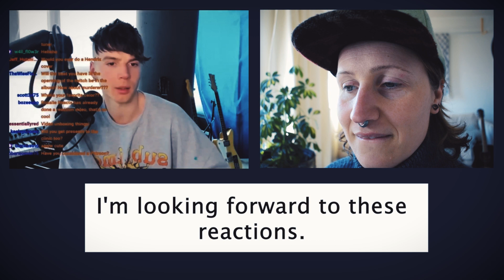Tears of Joy: Ren's Emotional Response To The Reaction Scene on Youtube💻😭❤️"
HERE WE WATCH JUST THE POST FROM REN'S INSTAGRAM!📱 The video is a screen recording of him live on Twitch with his fans talking about the reaction scene, and he gets really emotional. 😭 It is so beautiful to see. You don't wanna miss this. 👀 It's amazing to see how reaction videos can touch people on such a deep level. 💛👏

IF YOU WANT TO HEAR AND READ SOME OF THE BEAUTIFUL COMMENTS FROM HIS POST AND HEAR MY COMMENTARY VISIT THIS

They are so uplifting!! 🙌 It's heartwarming to see how the community comes together to support each other through tough times. 💕

Remember, it's important to take care of your mental health and seek help when needed. 🌟💆‍♀️